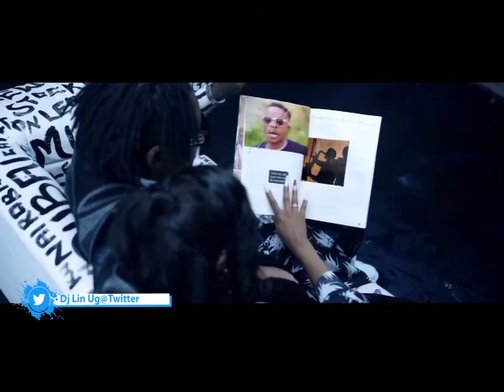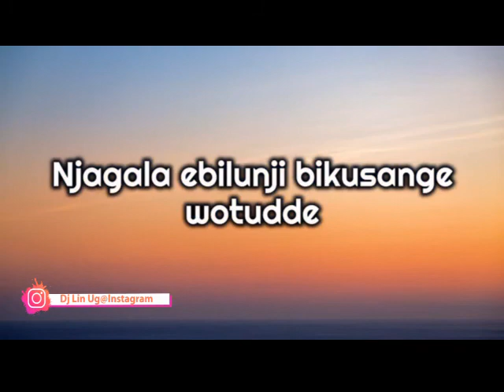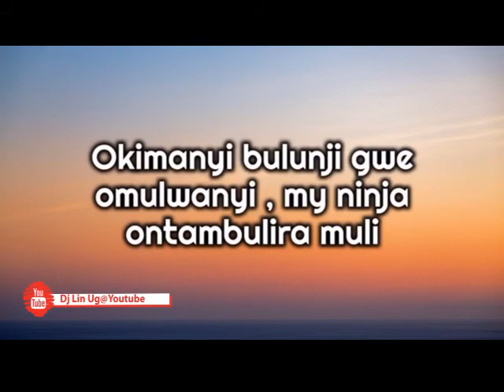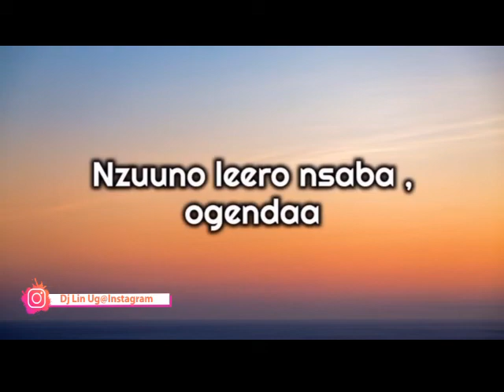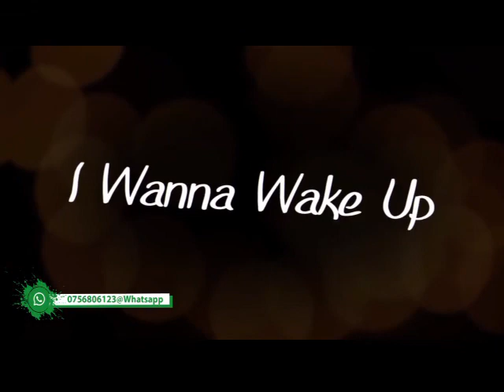LATEST OCTOBER NEW UGANDAN NONSTOP 2021 0756806123 (DJ LIN UG PULSE NONSTOP) BY DJ LIN UG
BRAND NEW JAMS STRICTLY UGANDAN MUSIC
ITS ATOKEN OF AP
RICIATION TO UGANDAN ARTISTS